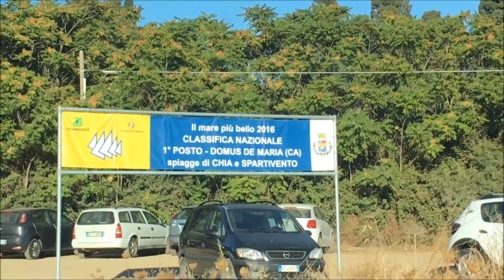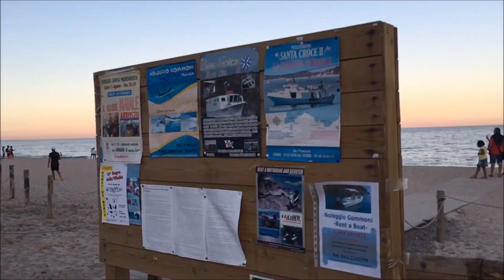VLOG: CHIA !!! NELLA MIGLIOR SPIAGGIA DEL 2016 ( per LEGAMBIENTE E GUIDA BLU 2016 )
ECCO IL NOSTRO WEEK END DI FERRAGOSTO...LE SPIAGGE DI CHIA SU GIUDEU E DI SANTA MARGHERITA DI PULA.

💟💟💟🆒 ECCO TUTTI I MIEI CONTATTI .SE TI VA DI SEGUIRMI SUI MIEI SOCIAL . IN FONDO A QUESTO INFO BOX TROVI TUTTE LE PLAYLIST DEL CANALE:

 Per seguirmi sull'apposita app, cerca il mio nick  : saidori

🌺 TWITTER: per twittare con me ! Mi trovi come: silviasaidori